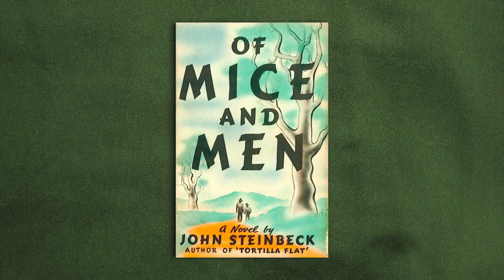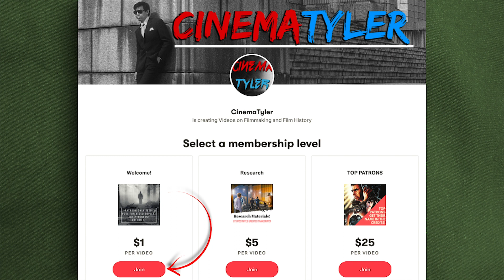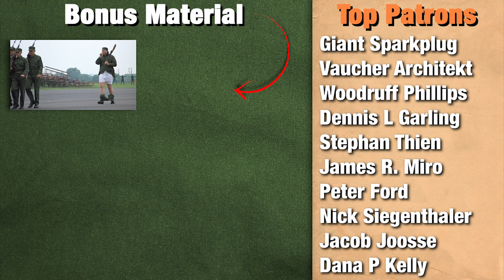Full Metal Jacket: How Monster Movies and an On-Set Feud Shaped Pvt. Pyle’s Madness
As Private Pyle makes his transformation into a killer, a rift between acting styles would add an extra element to some of Pyle’s most pivotal scenes. The monster in him would have to come out and that’s where D’Onofrio would turn to some early cinema classics for inspiration. This is the story of how monster movies and an on-set feud shaped Private Pyle’s madness.

The Story Behind Pvt. Pyle’s ‘Headshot’ Effect

*Free for $5 Patrons!

This video essay is by Tyler Knudsen.

Sources:

Cinephilia & Beyond - Run Through the Jungian: Stanley Kubrick’s ‘Full Metal Jacket’, a Phenomenological Treatise on War

[Commentary] Full Metal Jacket - Audio Commentary

[Seesslen] “Shoot Me. Shoot Me.” by Georg Seesslen - Kubrick Exhibition Book

Clips:

Stanley Kubrick's Boxes (2008 dir. Jon Ronson)
Stanley Kubrick: A Life in Pictures (2001 dir. Jan Harlan)
Kubrick Remembered (2014 dir. Gary Khammar)
Eyes Wide Shut (1999 dir. Stanley Kubrick)
A Clockwork Orange (1971 dir. Stanley Kubrick)
2001: A Space Odyssey (1968 dir. Stanley Kubrick)
Barry Lyndon (1975 dir. Stanley Kubrick)
The Shining (1980 dir. Stanley Kubrick)
The Cell (2000 dir. Tarsem Singh)
The Magnificent Seven (2016 dir. Antoine Fuqua)
Five Minutes, Mr. Welles (2005 dir. Vincent D'Onofrio)
Law & Order: Criminal Intent (TV Series 2001–2011)
The Phantom of the Opera (1925 dir. Rupert Julian)
The Penalty (1920 dir. Wallace Worsley)
The Simpsons (S7E5)
It's Always Sunny In Philadelphia (S9E3)
The Hunchback of Notre Dame (1923 dir. Wallace Worsley)
Godzilla (1954 dir. Ishirō Honda)
Making 'The Shining' (1980 dir. Vivian Kubrick)